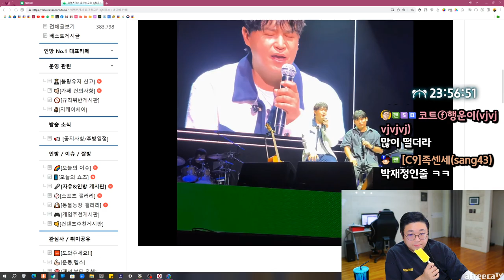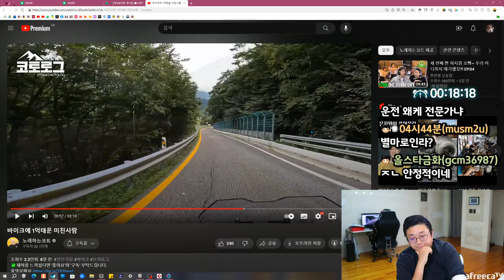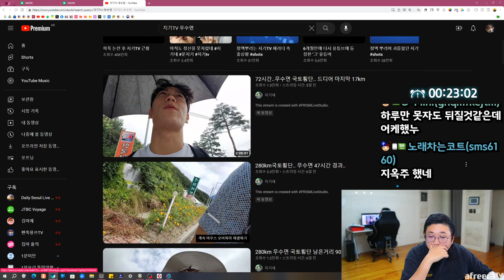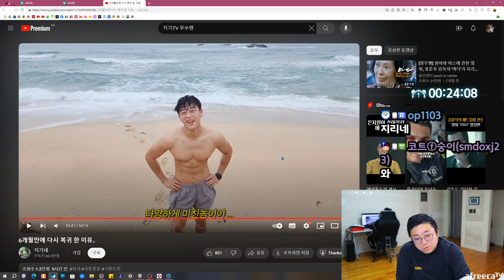그동안 방송을 하지못한 이유 (23.09.20-1)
[음원출처]